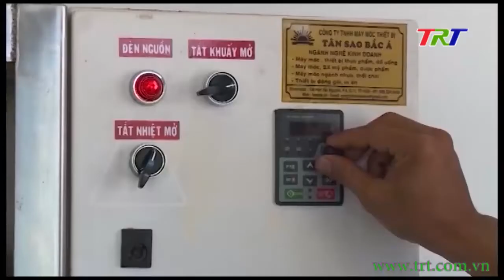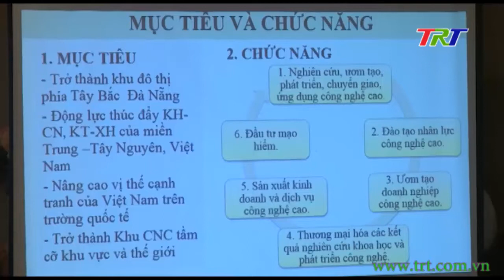Thúc đẩy khởi nghiệp đổi mới sáng tạo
Thực hiện đề án hỗ trợ khởi nghiệp sáng tạo của Chính phủ, 4 năm trở lại đây, tỉnh TT Huế đã tập trung đẩy mạnh phong trào khởi nghiệp, xây dựng hệ sinh thái khởi nghiệp đổi mới sáng tạo. Nhiều dự án khởi nghiệp đã và đang triển khai thành công sẽ là động lực, tạo sự lan tỏa để phong trào khởi nghiệp ngày càng hiệu quả, đóng góp tích cực vào sự phát triển kinh tế xã hội của tỉnh TT Huế.